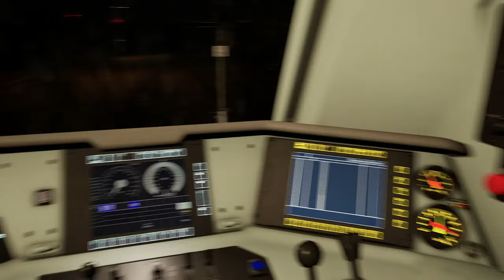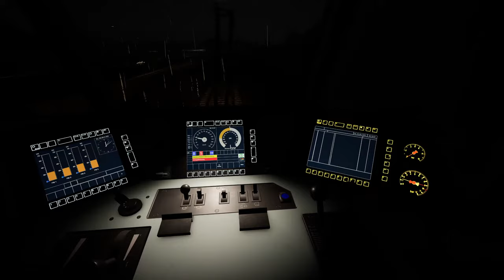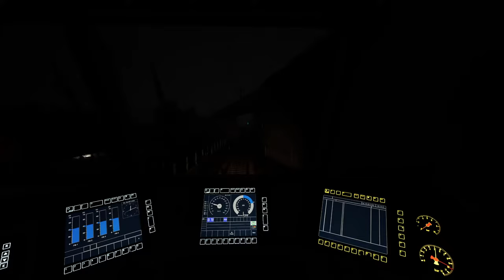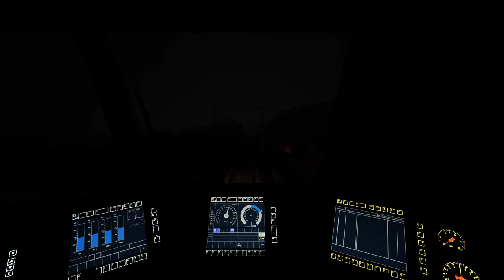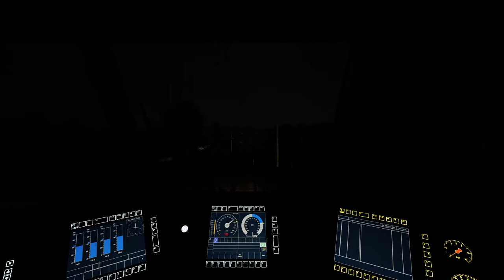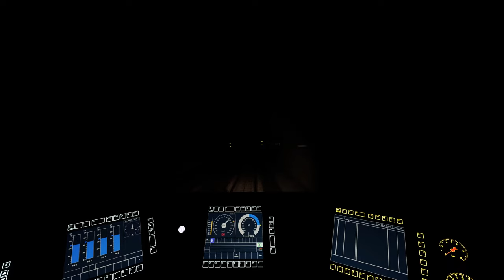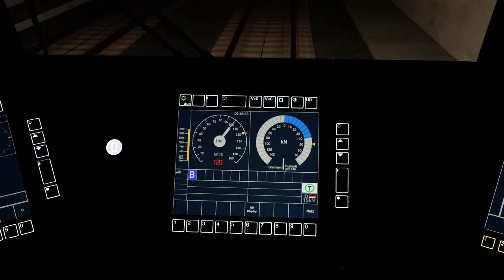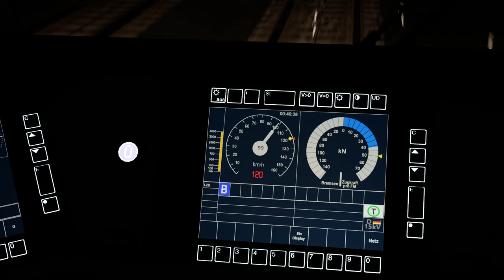Güter gehören auf die Schiene! | Kassel-Würzburg BR 185.2 | TRAIN SIM WORLD 3 #25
Einen Güterzug, bespannt mit der BR 185.2, fahren wir auf der Schnellfahrstrecke Kassel-Würzburg

Zug: BR 185.2 (Dovetail Games)

Transparenz:
1. Stellt mir DTG DLCs zu Verfügung?

2. Werde ich dafür bezahlt, Werbung zu machen?

3. Bin ich gezwungen, Werbung zu machen?

4. Ist meine Meinung über DLCs noch objektiv?

2ZK4fUqv8CJFukjSVQJ2iIMXmKPW4w/edit